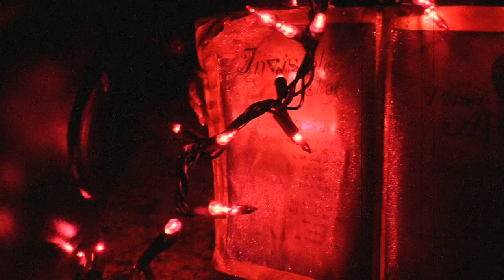Wicked 16th Anniversary- As Long As You’re Mine Cover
Wicked opened on broadway October 30th 2003 at the Gershwin Theatre in New York City.

Today we Celebrate The 16th Anniversary of Wicked

Starring Michelle and Zackery George

Backing Track provided by: Hazzah! Karaoke
Music and lyrics by Stephen Schwartz
Book by Winnie Holzman

Wicked is the 5th longest running show on Broadway.
Wicked is one of our favorite musicals. The music is enchanting and truly has changed us for the better